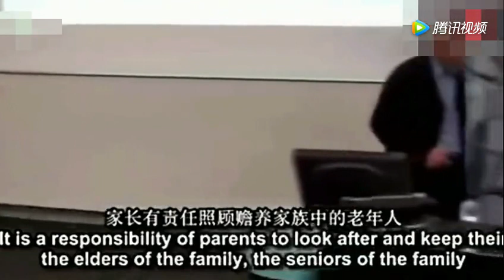英国教授谈：中国人姓名为什么姓在前名在后，讲的太有道理了